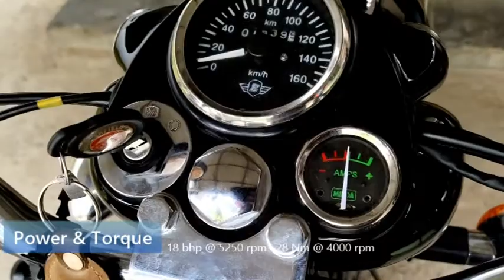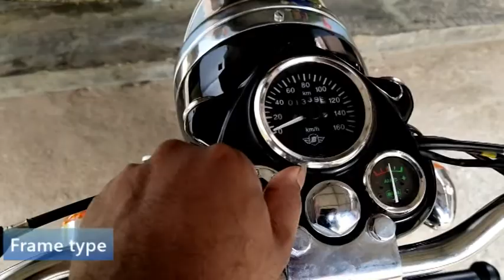Royal Enfield standard 350 --2004 model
2004 model 350 CI engine last of its class restored to showroom condition